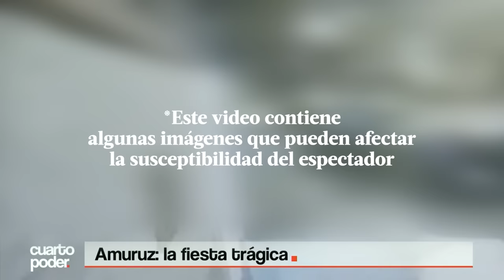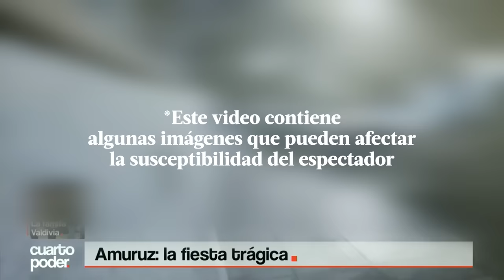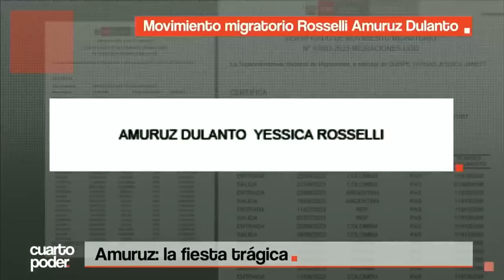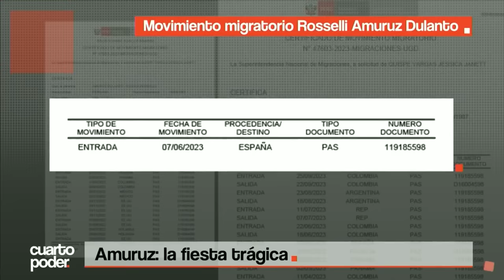Trabajadores del Congreso habrían hecho "colecta" para fiesta de Paul García | Cuarto Poder | Perú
Las imágenes de una cámara de seguridad permiten reconstruir los hechos que precedieron al hecho ocurrido en la fiesta a la que asistió la congresista Rosselli Amuruz.